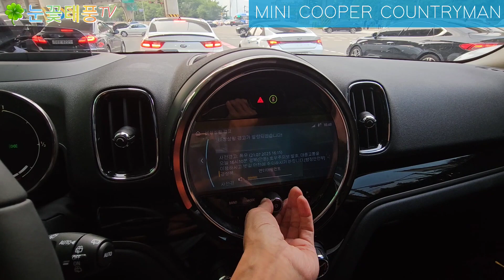주행리뷰 / 3기통 1.5터보 136마력, 실내마감 플라스틱으로 도배하고 딱히 고급스럽지도 않은 차를 4800에 팔다니 미친거 아냐?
📸이재명, 더탐사, 촛불집회 현장LIVE!!

⏩️멤버십 회원가입과 소중한 후원은
방송 및 동영상 제작에 큰 도움이 됩니다.^^ 🙏💕🙆

♻️멤버십 회원가입 혜택을 확인해 보세요.

🎄방송•영상 제작에 도움주실 후원계좌:
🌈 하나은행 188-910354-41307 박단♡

댓글에 일일이 답글을 못해드려도 양해 바랍니다.^^

진실규명을 위한 시민언론 더탐사의 취재 및 방송에 대한 언론탄압과 방해공작에 침묵하고 왜곡된 보도를 하는 기레기 언론들을 대신해 유튜버와 시민기자들이 널리 알려야 합니다.

잔악무도한 윤석열과 한동훈의 부당한 검찰 공권력에 맞서, 우리 민주진영의 깨어있는 시민분들과 함께 저항하면서 윤석열 퇴진에 작은 힘이라도 보탤 수 있도록 계속 노력하겠습니다.^^